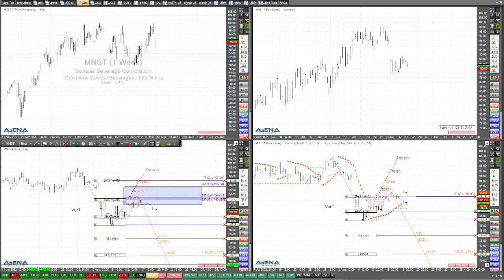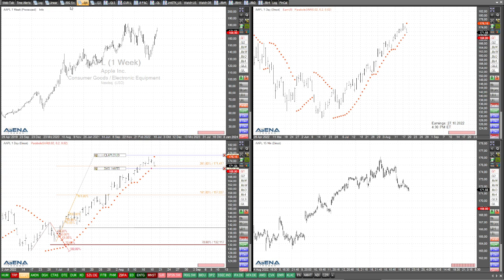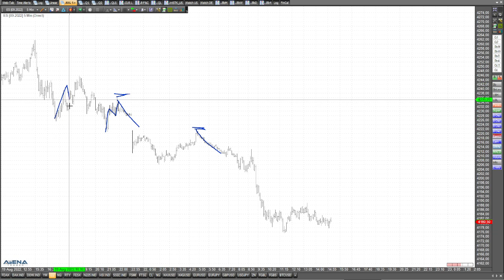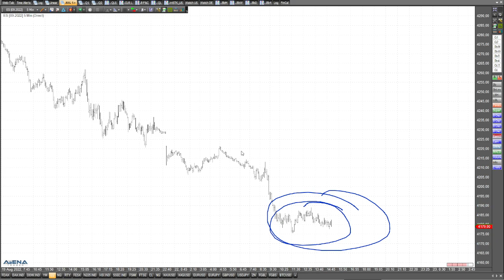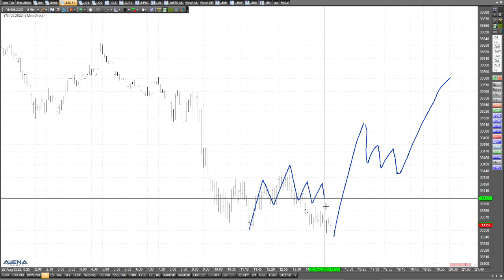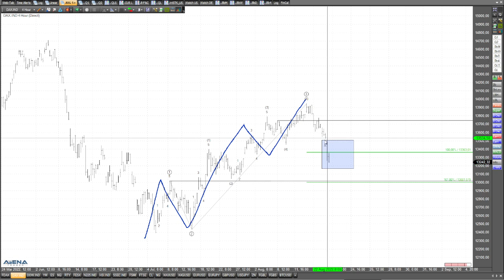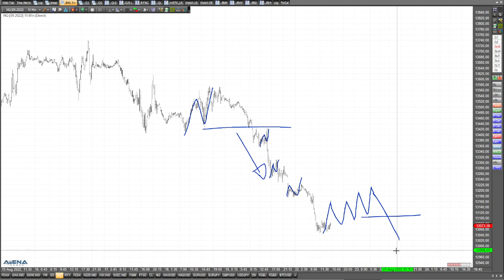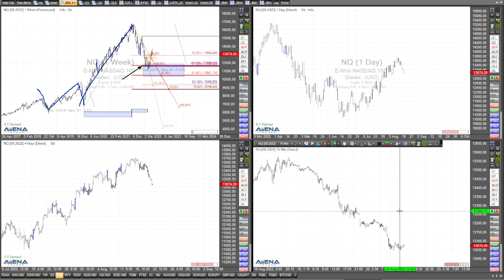Indizes: Tradingmöglichkeiten im fallenden Markt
Die großen Indizes fallen. Gibt es Aufwärtskorrekturen? Tradingmöglichkeiten bei Dax, Dow und Co bespreche ich im folgenden Video.